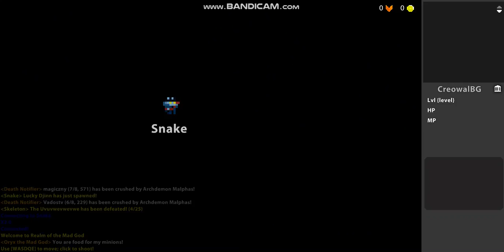Revege of the fallen #5 (първа част на клипа)